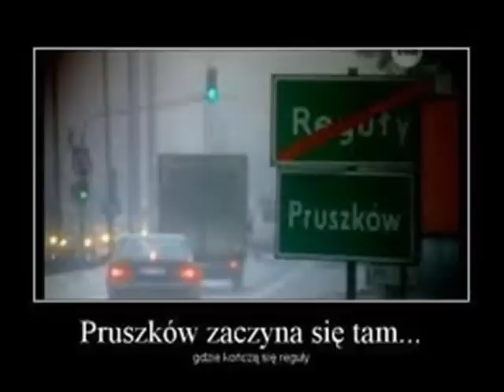Pomocna Dłoń feat. Osiedlowa Konspiracja - nasza racja (prod.Waflo12)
Wykonanie: Jarecki(PD) ZWR(OSK) Bartoch(PD)
Tekst : Jarecki(PD) ZWR(OSK) Bartoch(PD)
Bit : Waflo12
Mastering: Jarecki(PD)

Pomocna Dłoń i Osiedlowa Konspiracja ! Pruszkowski Rap na wielką skale !

Szukasz bitów, interesuje Cię promocja ?? Wszystko w jednym miejscu ! Odwiedź nas, nie pożałujesz !